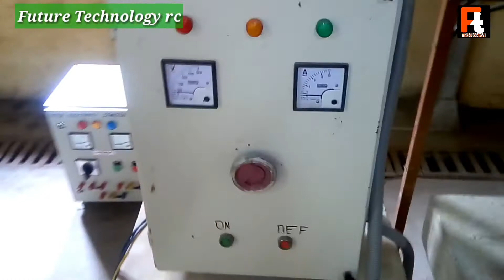DIY | Automatic Rotor Resistance Starter For 3 phase Slipring Induction motor RC Invention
agar aapko is tarah ka project chahiye ,all types of automatic starter like automatic start delta starter , automatic rotor resistance starter, automatic dc 2-3-4 point starter apke college ke project ke liye science project , electronic projects and robotics projects kissi v tarhaka project agar chahiye to aap hume contact kar sakte he hum aapko banake bhej denge bahut hi kam dam pe ,

metal detector
invention
transistor
grass cutting machine
zener diode
free energy
lightsaber
lawn mower
how to make a
dc motor
hologram video
bluetooth speaker
gadget
inverter
power bank
capacitor
paper craft
how to make
experiment
motor
electric bike
how to make pasta
kaise banaen
electric cycle
kaise banaen
bluetooth speaker
battery charger
ghar per kaise banaen
mini project
how to charge battery
gas cutter
transmitter
inspire award
transmitter and receiver
clap switch
hologram box
hologram compilation 3d display
ldr project
sensor project
5v to 12v converter
sound sensor
12 volt dc अगर आपको मेरा काम पसंद है तो आप मुझे सपोर्ट कर सकते हैं

"RC Invention"
By RC